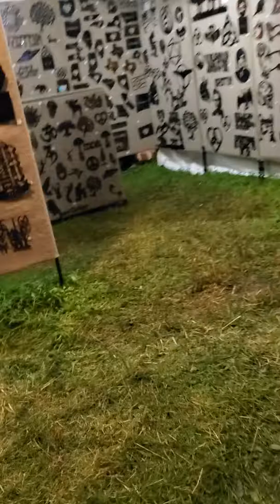Electric Forest 2019 part 2